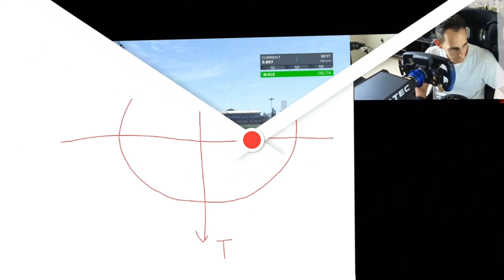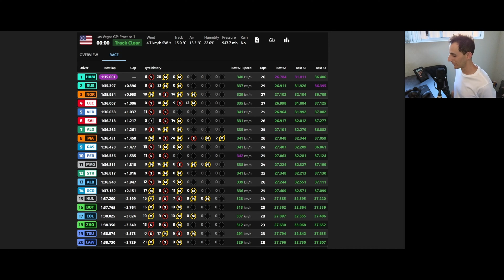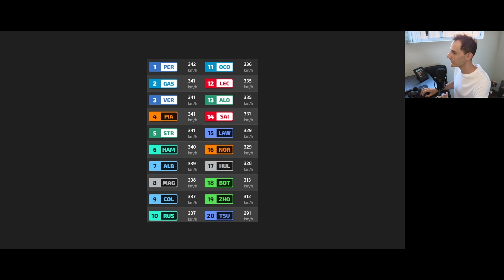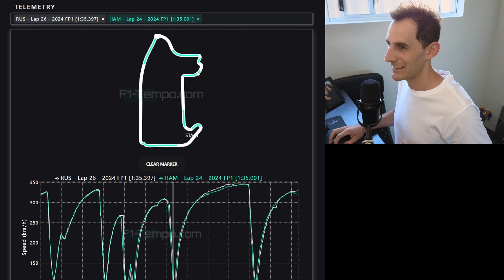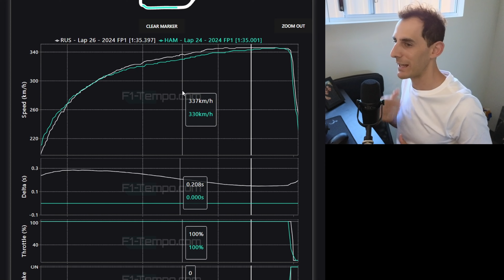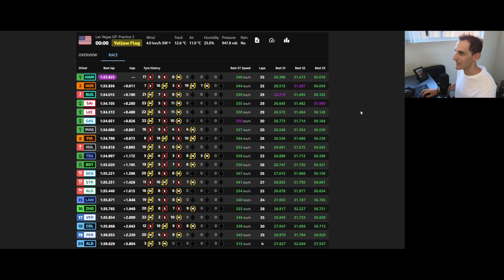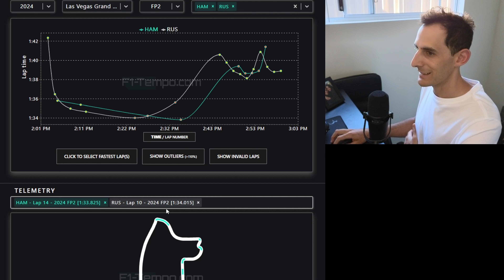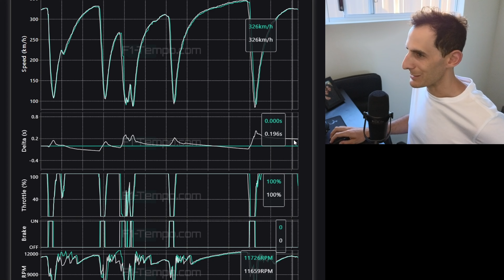2024 F1 Las Vegas GP Friday Analysis - Martin Villari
In this video I analyse practice for the 2024 F1 Las Vegas GP during Friday Practice!

Sorry about the audio issues guys - I am trying my best and I'm as frustrated as anyone :) I'll get ontop of it, give me time.👊 Appreciate the understanding!

CHAPTERS:
00:00 Introduction
00:40 Max's Mentality
01:46 Zak Brown's Mentality
04:27 FP1 Results
05:30 FP1 Top Speeds
06:18 Hamilton's Tight Lines
08:35 Lando's Slide Into T11
10:23 FP1 Telemetry Comparison - RUS v HAM
13:49 FP2 Results
14:50 FP2 Speed Traps
16:46 Franco's Delta?
17:31 FP2 Telemetry Comparison - RUS v HAM
19:16 Ayudando Franquito
20:45 Audio and Conclusion

❓💭 Have a question or thought? Drop it in the comments for me!